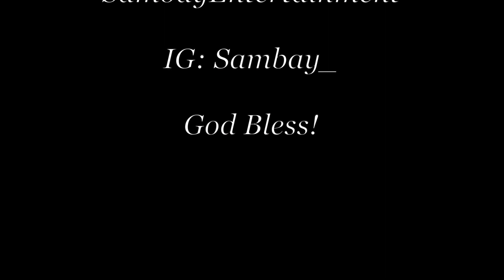Abbey Awesome x Next Level Live in New Jersey, Wale & Blessing Wedding 10/2/22